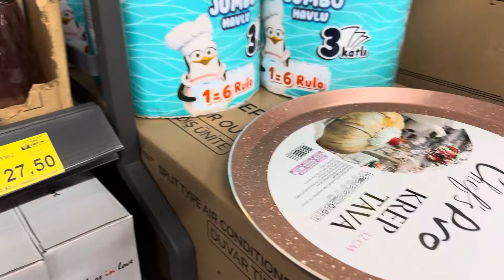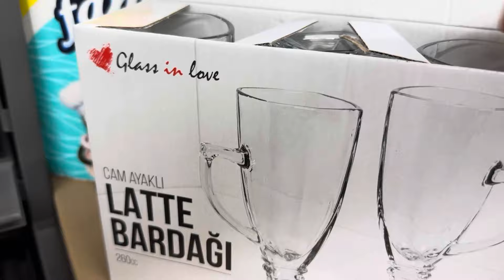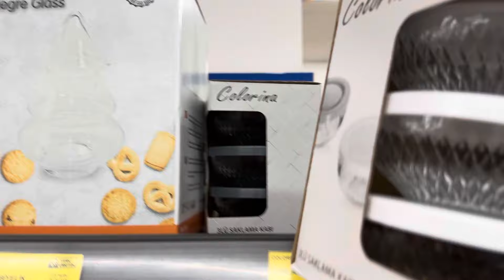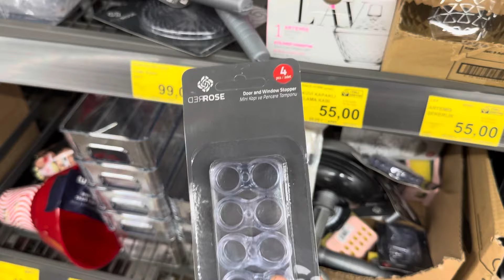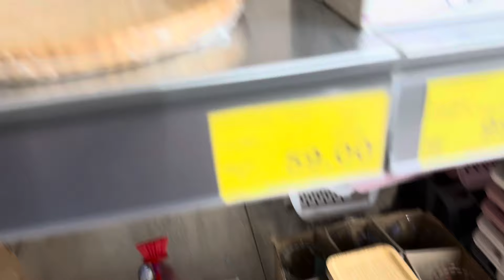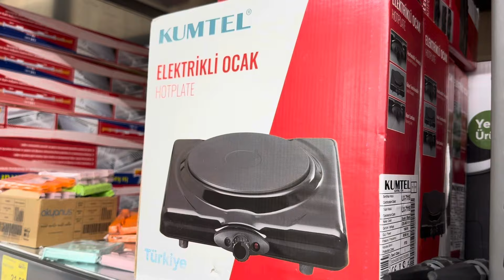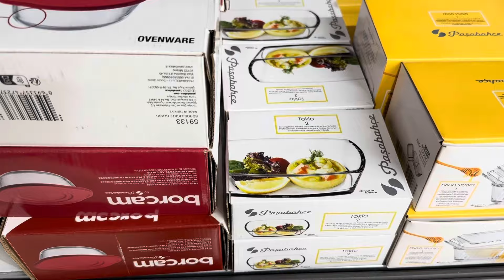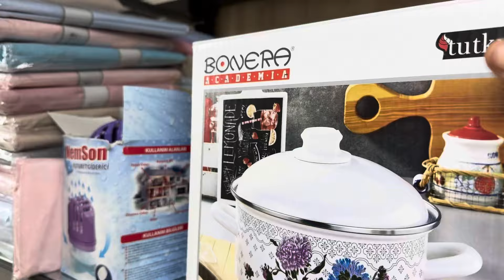ERKEN ÇEKİM | BİM 3 MAYIS 2024 | BİM BU CUMA ÇOK GÜZEL KAÇMAZ | BİM AKTÜEL ÜRÜNLER | BİM İNDİRİMLERİ